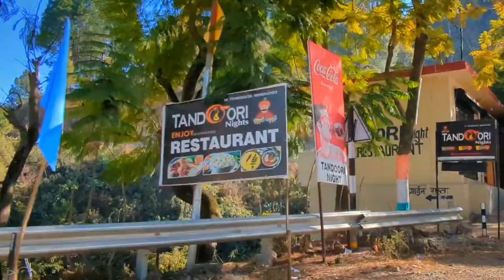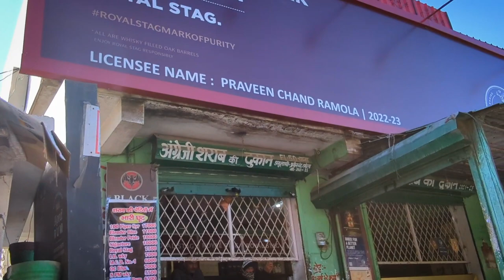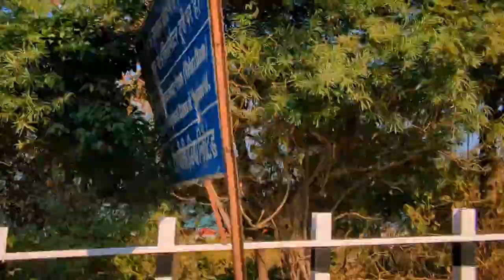Rishikesh to Tehri Lake Trip Uttarakhand the whole journey video by R20 RAVISH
video recording - R20
Editing - R20
Releasing Date - 22 January 2023